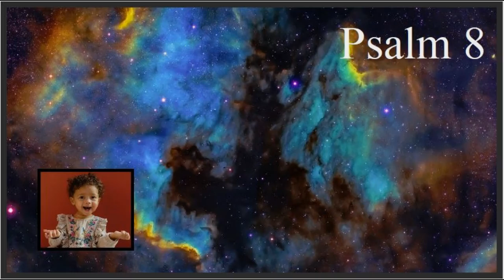"Preludes and Psalms - 1" (11 Organ Improvisations and Psalms 1-10)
Thank you to organist Jeff Windoloski for allowing his work to be combined with the reading of God's Word in this video. MLM

The audio recording of the Bible - the King James Version of the Psalms, which was used in this video - is in the public domain.

Timestamps

00:01:07  Psalm 1
00:02:59  Psalm 2
00:06:27  Psalm 3
00:08:17  Psalm 4
00:10:59  Psalm 5
00:14:29  Psalm 6
00:16:56  Psalm 7
00:20:16  Psalm 8
00:22:03  Psalm 9
00:25:45  Psalm 10